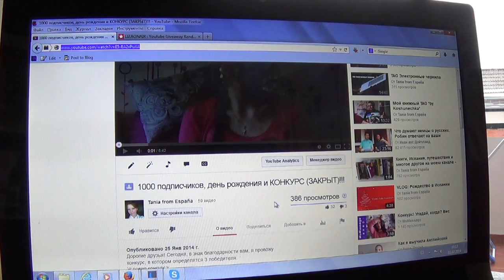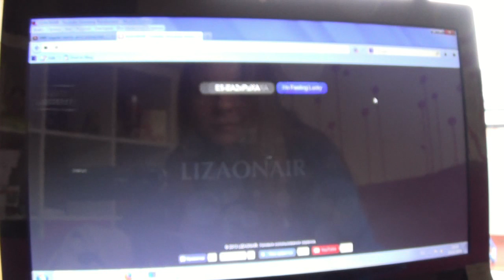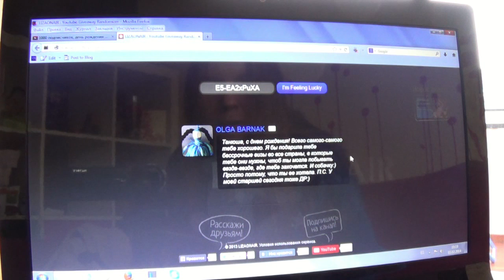ИТОГИ КОНКУРСА!!!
Поздравляю победителей!!!
Свяжитесь со мной через личные сообщения или Вконтакте.
ВСЕМ СПАСИБО ЗА УЧАСТИЕ В КОНКУРСЕ!